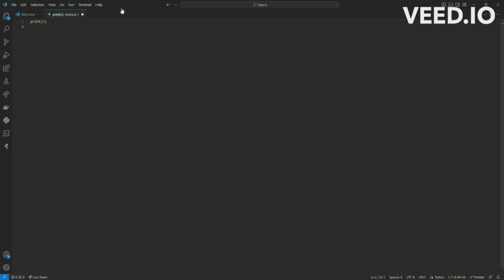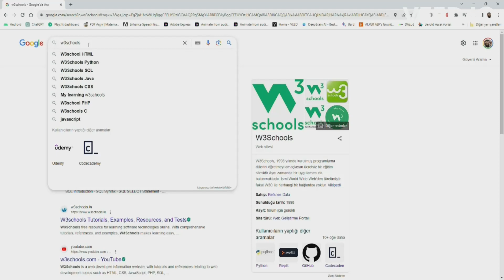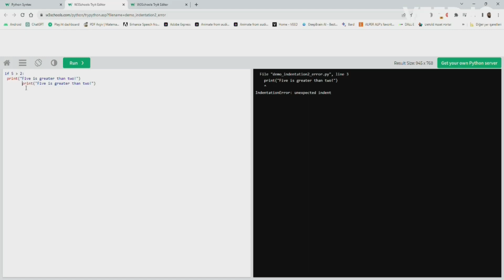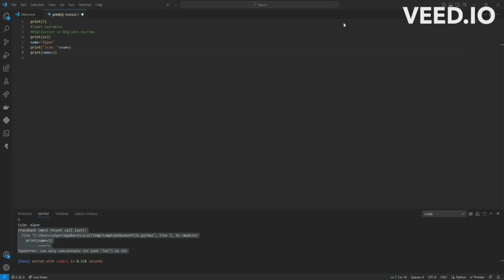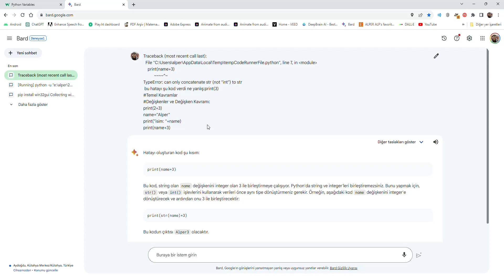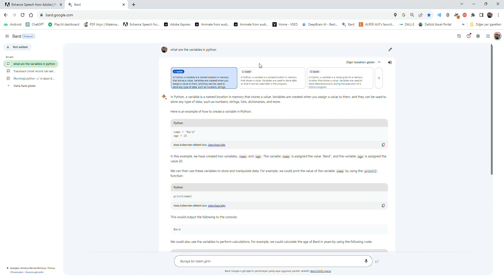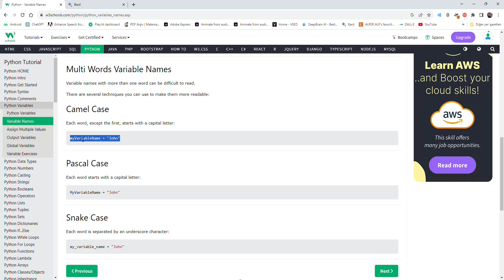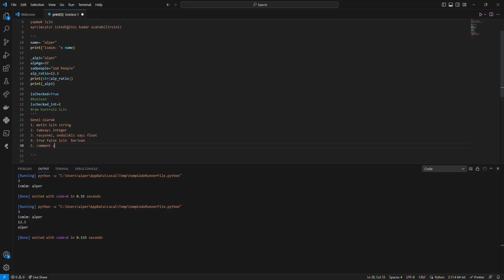Python Ders 1. Bölüm Değişkenler ve Syntax